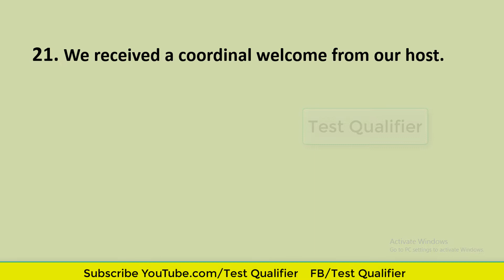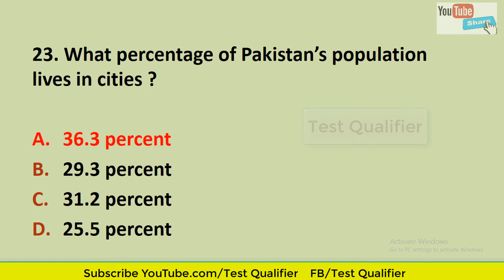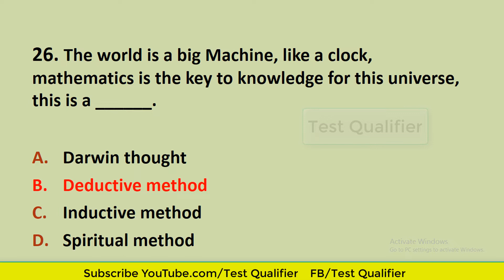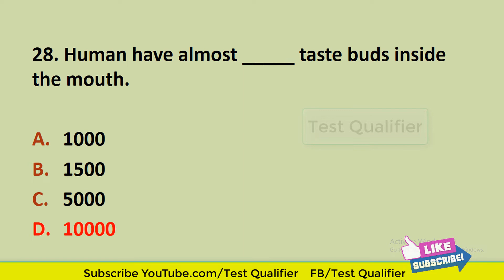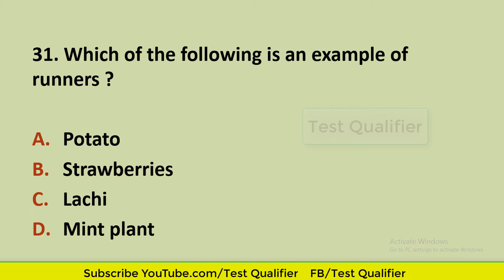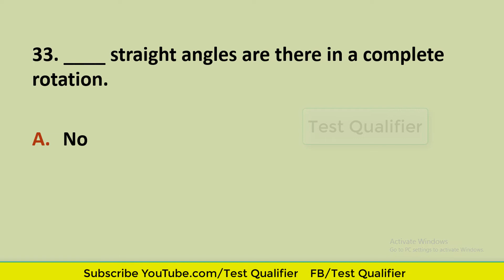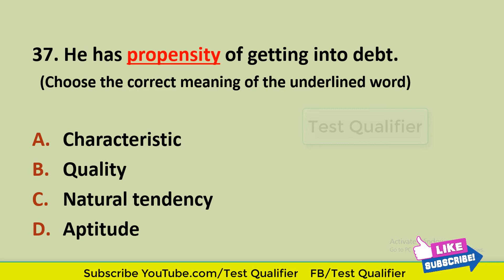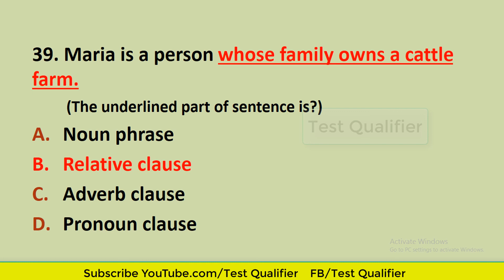PST ETEA Distt Karak Bannu Division Part #02 D/22/05/2022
PST ETEA Distt Karak Bannu Division Part #02 D/22/05/2022| Test Preparation & job portal|  @Test Qualifier  |

@Test Qualifier